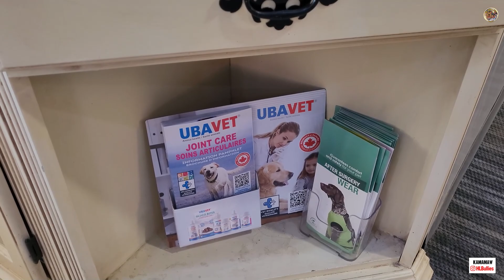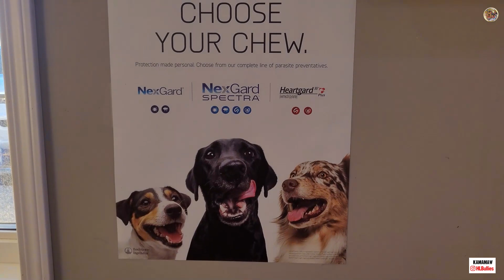Third And Last Vaccine/American Bully..